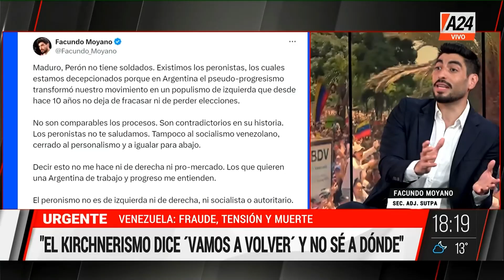Facundo Moyano | A24 - Edición Extra - 30-07-2024